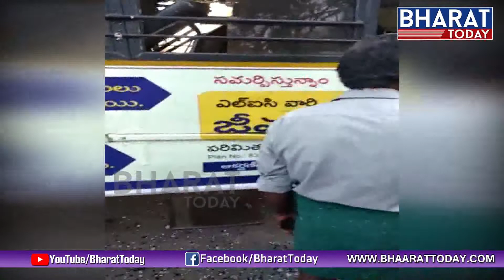Road Mishap In Vemuru || Guntur || Bharat Today